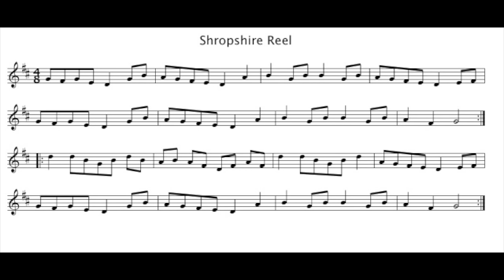Shropshire Reel (in G on D scale)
A version to The Shropshire Reel adapted to be playable within a single 8 note octave scale instrument (i.e. without crossing the octave). In this instance this was required to enable playing on a single octave set of carillon bells. The tune is normally in G, but does not 'neatly' fall between a low and high G. As the tune is mostly with lowest note is D and the highest and octave higher it can be played on a D scale if avoiding the C's. The original does have a couple of notes a tone up beyond scale in 2nd bar of the B part,  so I have come up with an alternative that I think works.
I Imagine the 'bells' could be in C (?) , so transposing this version down a tone means it could be played on a C scale in the key of F as it avoids the Bb.